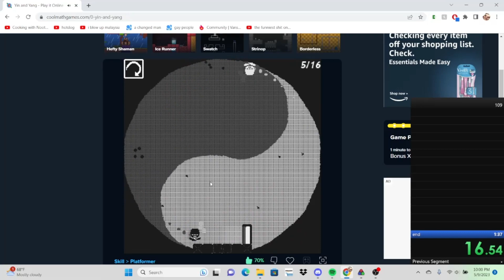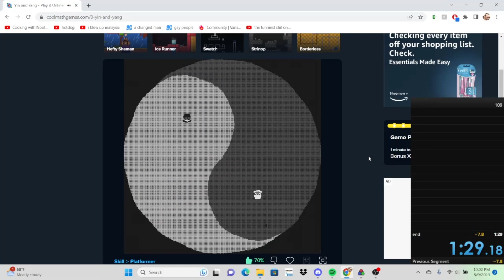Yin and Yang (WR) 1:29.18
trust me i dont usually get pbs this big in this game. this run was nearly flawless